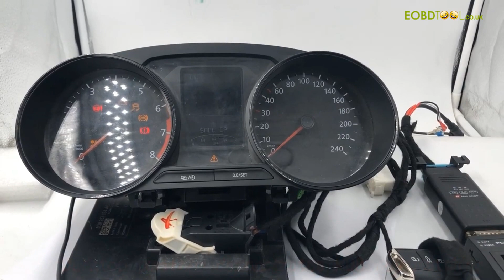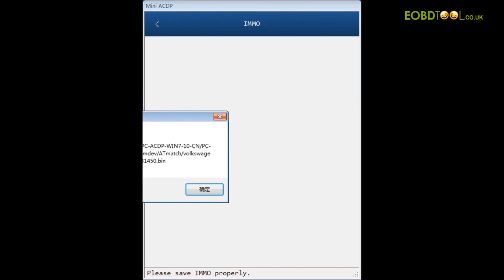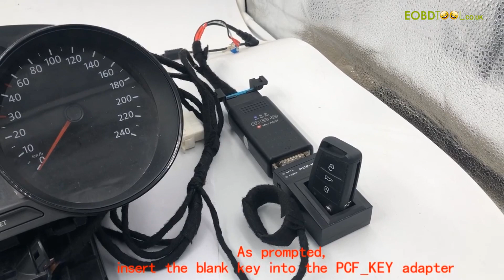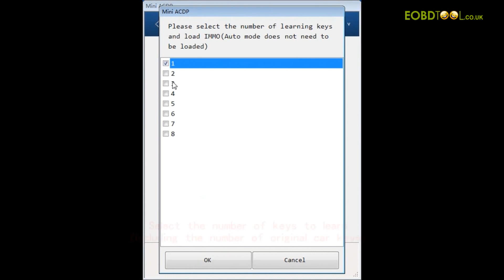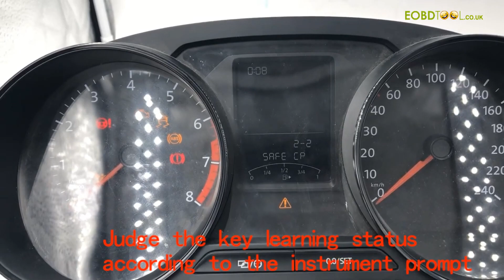Yanhua Mini ACDP VW MQB Key Programming Guide--Eobdtool.co.uk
Yanhua Mini ACDP VW MQB Key Programming Guide

Yanhua Mini ACDP Key Programming Master(Mini BMW Tool) full package including eeprom function, CAS1-CAS4/FEM/BDC key programming, odometer reset, DME ISN reading, eeprom 35080/35160DO WT reading/writing and Fujitsu CPU MB91F functions.